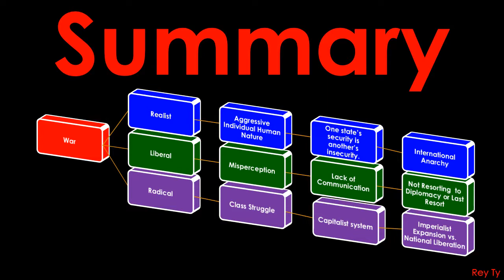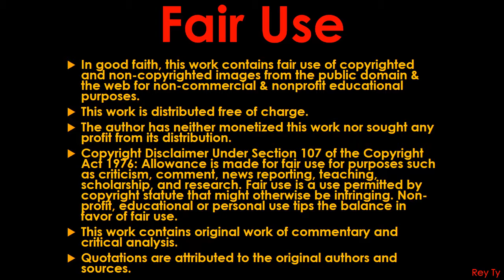2014 Rey Ty, Causes of War: Realist, Liberal, and Radical Views